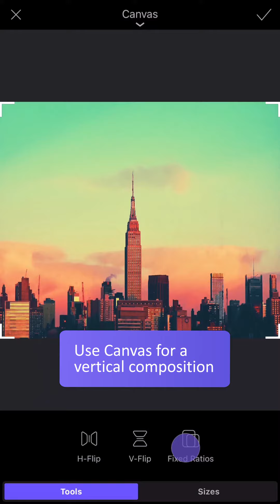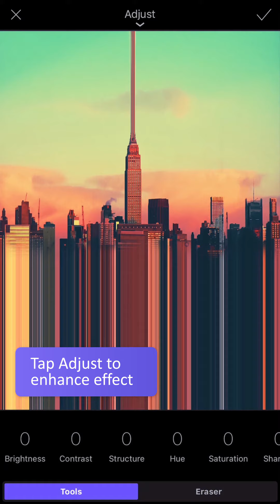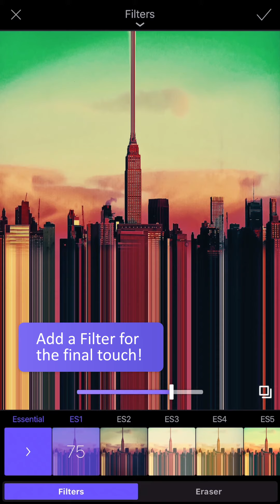Glitch Skyline Tutorial | Photoleap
Photoleap is hitting the city in this week’s photo editing tutorial 🌇

Experiment with different GLITCH styles to achieve this edgy urban look!

Pursue your creative potential and watch your vision come to life with Photoleap’s tools. Whether you’re an aspiring or experienced artist, you’ll be blown away by all the creative possibilities packed into this photo editing and design app: from layers and blending modes, to special effects, and much more. Craft, share, and constantly uncover new possibilities for creativity.

 Start creating amazing art on your phone today!